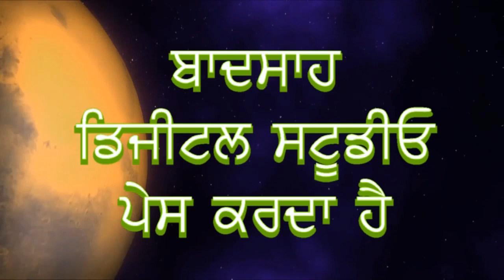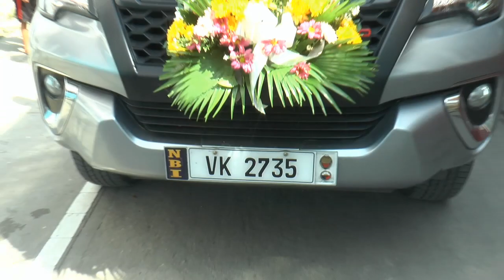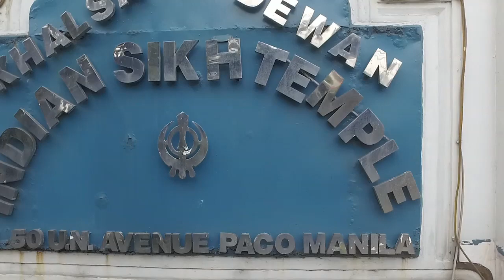vicky badshah studio manila part-3